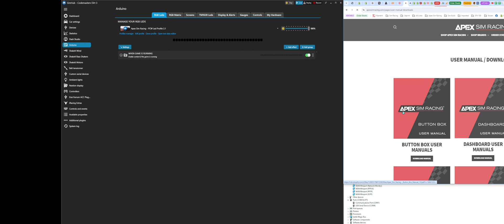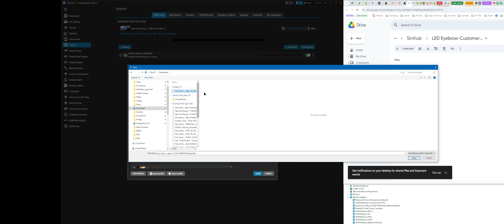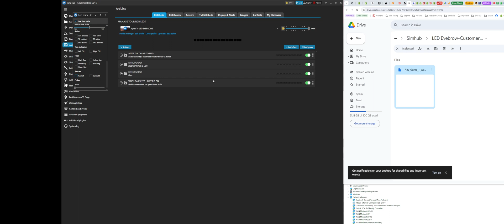Connecting Apex Sim Racing LED Eyebrows in SimHub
Quick video on how to connect your Apex Sim Racing Led Eyebrows in simhub.